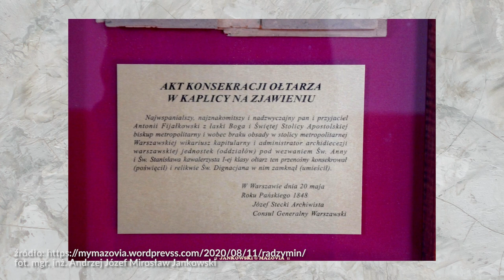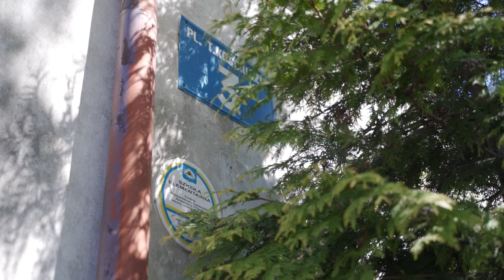Audioprzewodnik po Radzyminie / Ciekawe miejsca w Radzyminie - Jan Wnuk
W ramach Nocy Muzeów Biblioteka przygotowała audioprzewodnik po Radzyminie. Dostępny w każdym momencie i w każdym miejscu.